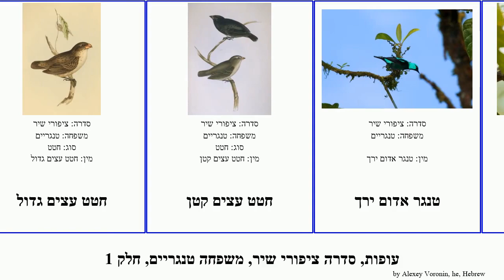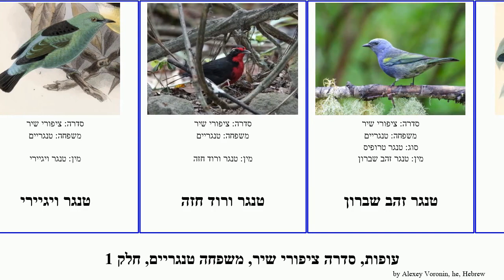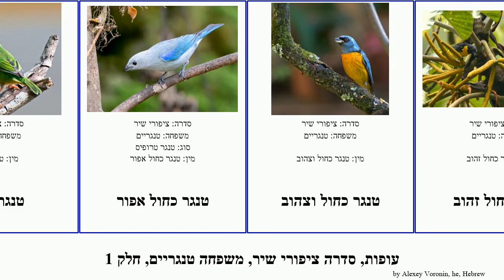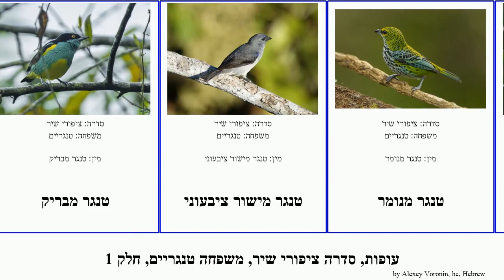עופות, סדרה ציפורי שיר, משפחה טנגריים, חלק 1 כחול אדום חטט ירוק אפור לבן bird זהוב ראש דיגלוסה דבש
עופות סדרה ציפורי שיר, משפחה טנגריים, חלק 1.
bird of Order Passeriformes Family Thraupidae, Part 1, language: he.

דיגלוסה
זינה מערבי   ספינדליס
חטט
חטט נקרי
חטט עצים גדול
חטט עצים קטן
טנגר אדום ירך
טנגר אדום כנף
טנגר אדום כתר
טנגר אדום מצח
טנגר אדמדם ראש
טנגר אפור וזהב
טנגר אפור ראש
טנגר ברזילאי
טנגר גב אזוב
טנגר גב ארגמן
טנגר גב ערמון
טנגר גלאוקוס
טנגר גרון כסף
טנגר דובדבן
טנגר דיגלוסה אפור כחלחל כהה
טנגר דיגלוסה בטן קינמון
טנגר דקלים
טנגר דרורי
טנגר הארטלאובי
טנגר הואלאגה
טנגר וולטיניה כחול שחור
טנגר ויגיירי
טנגר ורוד חזה
טנגר זהב שברון
טנגר זהוב חזה
טנגר זהוב טבעת
טנגר זהובה
טנגר חבטת להבה
טנגר חבטת לימוני
טנגר חזה שני
טנגר טפסן דבש אדום רגל
טנגר טפסן דבש ירוק
טנגר טפסן דבש נוצץ
טנגר ירוק בהיר
טנגר ירוק מתכתי
טנגר ירוק ראש
טנגר כחול
טנגר כחול אפור
טנגר כחול וצהוב
טנגר כחול זהוב
טנגר כחול כיפה
טנגר כיסוי ארגמן
טנגר כתף תכלת
טנגר לבלוע
טנגר לבן בטן
טנגר לבן גרון
טנגר לבן כתף
טנגר לבן קווי
טנגר מבריק
טנגר מישור ציבעוני
טנגר מנומר
טנגר מנוקד
טנגר מצויץ